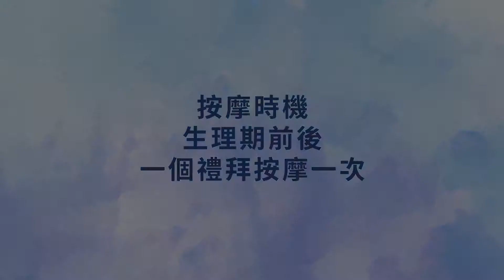綺綺94愛分享03：胸部顧的好，有型又健康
『綺綺94愛分享』播出時間：每週三晚上10:00，敬請訂閱影響力

本集簡介：不可否認胸部是女性經常被放大檢視的性徵，但你知道嗎，其實女孩子的胸部是藏有許多疾病引發的可能！千萬不可以輕忽胸部的保養。還有大家常常在意胸部的大小，其實綺綺覺得形狀才是最重要的！要怎麼把形狀給照顧好呢？今天綺綺一起跟你講！

關於黃思綺：黃思綺，大家都叫她綺綺，愛漂亮、愛吃、更愛分享。會計統計科畢業後、卻開始了不務正業的業務生涯、在震旦做了幾年業務走跳江湖後、自營珠寶、品牌服飾鞋包零售和個人造型15年、目前在震旦集團擔任PM。

2018年，期待與你一同創造全新的知識影音元年。